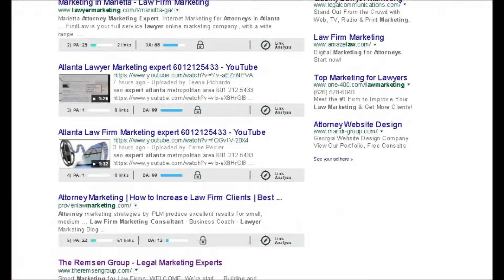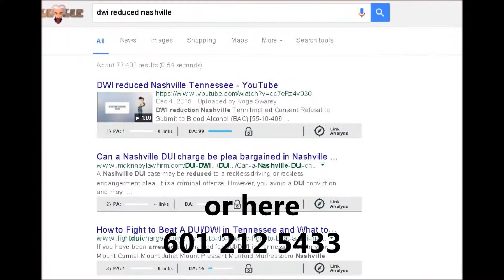video marketing expert 6012125433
Attorney SEO: Effective search engine marketing is essential for maximum online visibility. Our top law firm SEO team uses proven methods to bring your website to the top of the search results. Social Media Solutions: Social media is an emerging online market with well over a billion users and counting. Blogging Services: Blogs are an effective medium to display your expertise and draw more targeted consumers searching for your services. We help you take full advantage of the power of blogging.
visits per month. These are consumers in search of legal answers and/or representation. e in our directory and place your firm in front of targeted prospects from your local area.
Traffic Conversion: Our conversion specialists deliver an advanced solution that engages your website traffic toward turning them into clients.
Long-Term Partnerships: Our Web marketing strategies are built for lasting success. As such, we develop long-term relationships with our clients, continually monitoring their campaigns and making adjustments when necessary.

Statistics
Momentum

YouTube has over a billion users — almost one-third of all people on the Internet — and every day people watch hundreds of millions of hours on YouTube and generate billions of views.
YouTube overall, and even YouTube on mobile alone, reaches more 18-34 and 18-49 year-olds than any cable network in the U.S.
The number of hours people spend watching videos (aka watch time) on YouTube is up 60% y/y, the fastest growth we've seen in 2 years.
The number of people watching YouTube per day is up 40% y/y since March 2014.
The number of users coming to YouTube who start at the YouTube homepage, similar to the way they might turn on their TV, is up more than 3x y/y.
Product